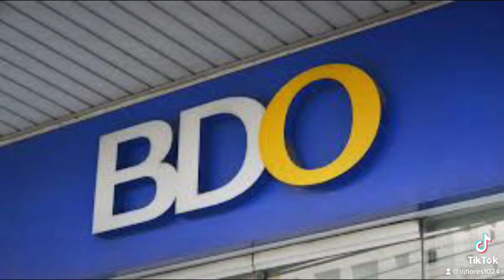Buhay Empleyado (from past to present)